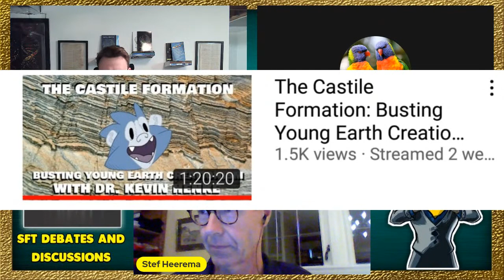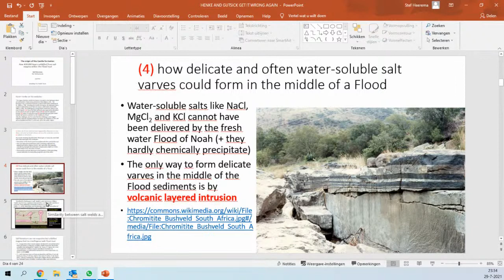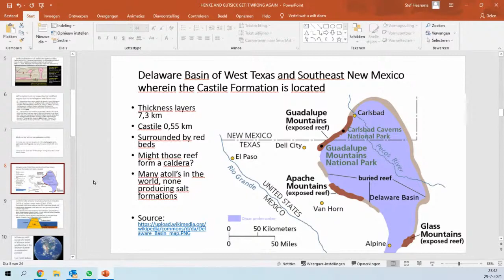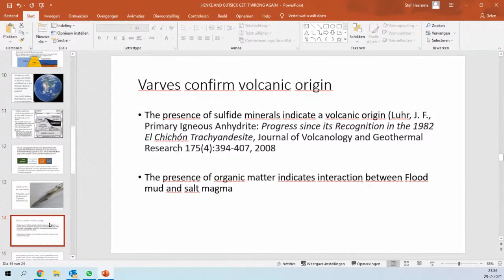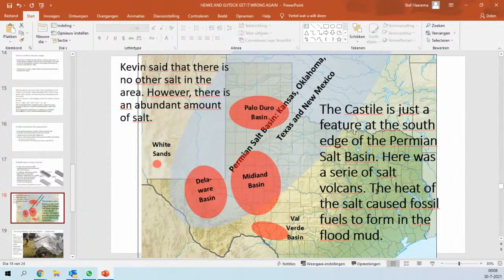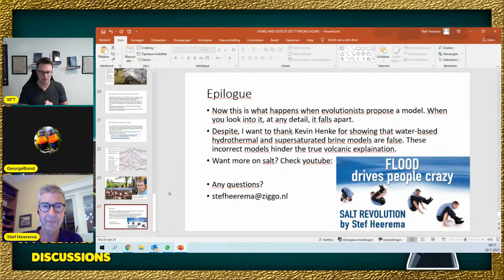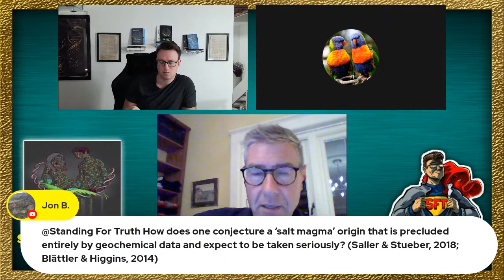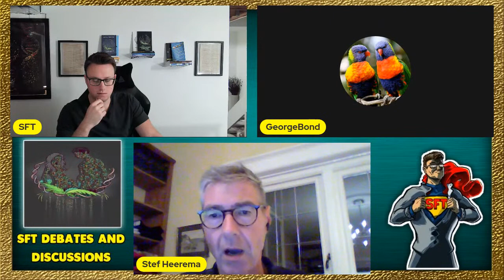Refuting Kevin Henke with Stef Heerema || The Castile Formation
Global Flood Researcher Stef Heerema joins Standing For Truth for a refutation of arguments made by Geologist Kevin R. Henke.

"Stef J. Heerema holds a BSc in aircraft engineering. He is board member of Logos Instituut and ForumC, both organisations in the Netherlands. He was involved with heat treatment processes in molten salt and commercial steam installations. Later he was posted to the UK with Urenco for the engineering of a uranium enrichment plant. As a self-employed consultant, he investigated the feasibility of a salt mine in the Netherlands. He lectures on the topic of salt formations and flood geology and has written a book, The Revolution Theory, which shows that the salt pillars around the world can be explained by the interaction of a melted salt magma with the waters of the worldwide Flood."